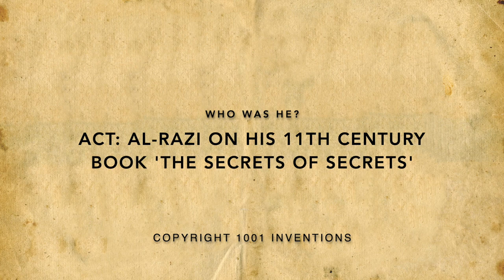Al-Razi - Prolific Scholar from the Golden Age of Muslim Civilisation [1001 Inventions]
Actor role playing Al-Razi featured in the 1001 Inventions global exhibitions.

Who was Al-Razi?

Abū Bakr Muhammad Zakariyyā Rāzī, also known by his Latinised name Rhazes or Rasis; 854–925 CE, was a Persian Muslim polymath, physician, alchemist, philosopher, and important figure in the history of medicine. He also wrote on logic, astronomy and grammar.

A comprehensive thinker, Razi made fundamental and enduring contributions to various fields, which he recorded in over 200 manuscripts, and is particularly remembered for numerous advances in medicine through his observations and discoveries.

An early proponent of experimental medicine, he became a successful doctor, and served as chief physician of Baghdad and Ray hospitals. As a teacher of medicine, he attracted students of all backgrounds and interests and was said to be compassionate and devoted to the service of his patients, whether rich or poor.

Through translation, his medical works and ideas became known among medieval European practitioners and profoundly influenced medical education in the Latin West. Some volumes of his work Al-Mansuri, namely "On Surgery" and "A General Book on Therapy", became part of the medical curriculum in Western universities.

Edward Granville Browne considers him as "probably the greatest and most original of all the Muslim physicians, and one of the most prolific as an author". Additionally, he has been described as the father of pediatrics, and a pioneer of obstetrics and ophthalmology. For example, he was the first to recognise the reaction of the eye's pupil to light.